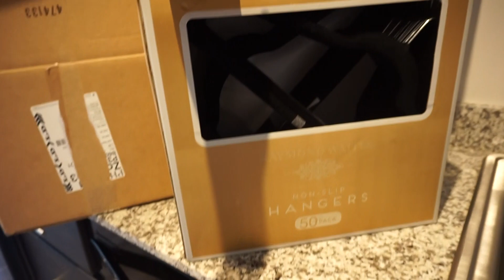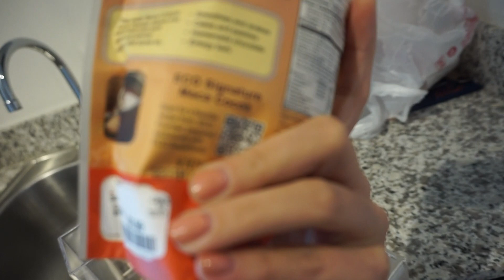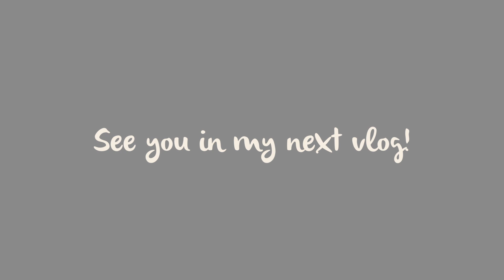HomeGoods Haul + Moving Vlog #2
Wazzzzup party people?! This is the second video in my moving vlog series. I am sharing the process of moving into my new apartment and also my addiction to HomeGoods!

EQUIPMENT
DSLR Camera//
Ring Light//
Box Lights//
Vlog Camera//